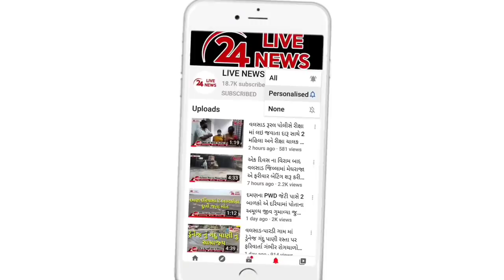વલસાડના નાનકડા ગામમા રહેતો અનાવિલ યુવક બન્યો અમેરિકામાં પાયલોટ જુઓ તેની આકાશી ઉડાન